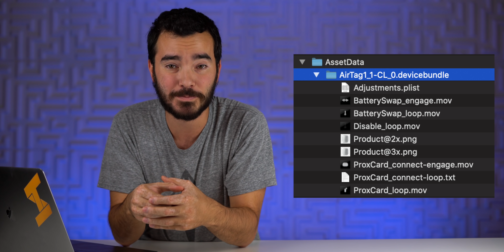Apple AirTags - Que Esperar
En este episodio de Tech Santos hablamos sobre un nuevo producto de Apple los AirTags. Estos Apple AirTags son competidores de los Tile y tienen una propuesta interesante para este accesorio.

▶▶ Suscribiéndose, dejando likes y comentarios es de mucha ayuda para mí pero si quieren apoyar el canal directamente y tener un par de beneficios a cambio pueden considerar ser un Miembro de Tech Santos en la siguiente liga. Gracias!

Peace!